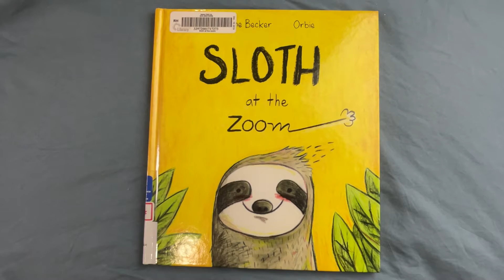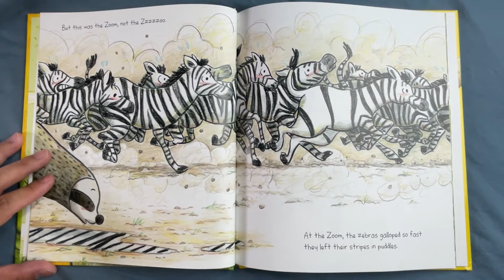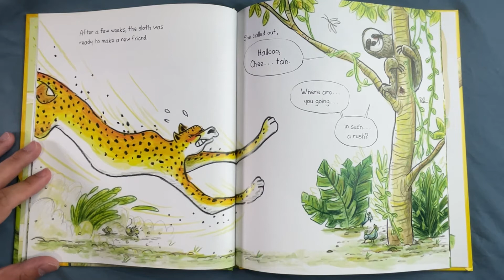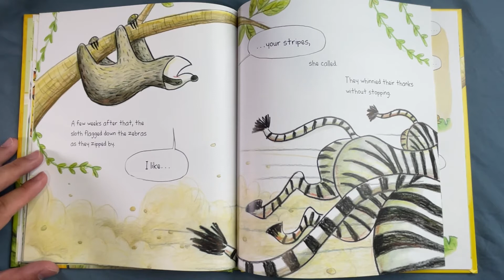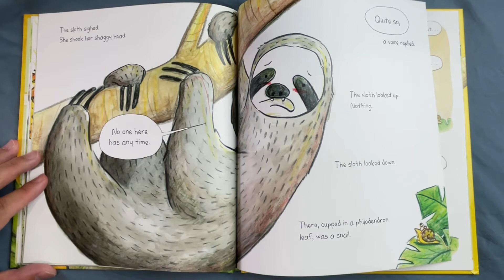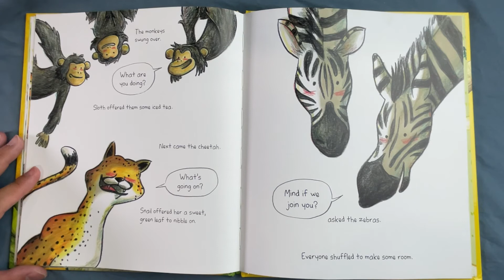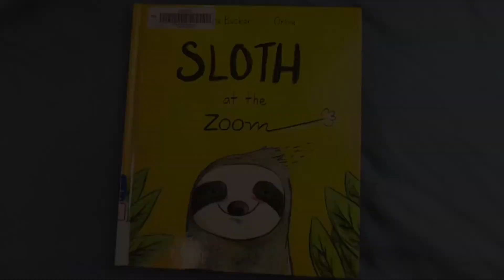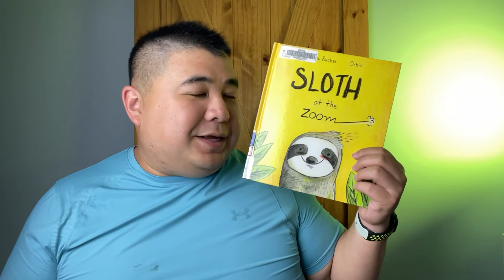Sloth at the Zoom | Helaine Becker | Read Aloud (ft. Lil' E & Lil' A) | Slowing down the fast lane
Read aloud of “Sloth at the Zoom” by Helaine Becker and Orbie.

The latest arrival at the zoom feels a little out of place, and also out of pace! Will he find others who will slow down with him?

00:00 - E Reading
06:21 - Thoughts and Thanks